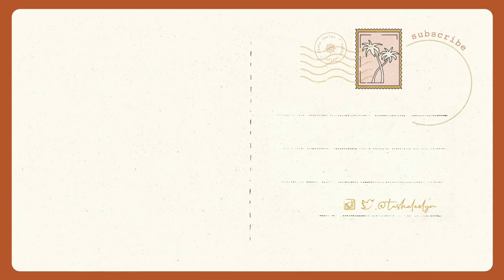* How To: Style Cowboy Boots *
Boots - Vintage
Dress - Spell and The Gypsy Collective
Sweater - Oak + Fort

Boots - Vintage
Jacket - Spell and The Gypsy Collective (vintage) but they are coming out with a new version in a launch soon!
White Jacket

Jeans - Everlane Authentic Stretch High-Rise Skinny
* I got the ankle version!
Dark Blue Wash
Mid Blue
Deep Indigo
Distressed Mid Blue

Jumper - Free People
Kimono - Spell and The Gypsy Collective

T-Shirts - Everlane Shrunken Tee
Heavy Cream

Hat - Stetson x Seager "Hat With No Name"
Skirt - Vintage
Boots - Vintage

Top - Wilfred
Skirt - Spell and The Gypsy Collective

* H E Y ! My name is Tasha Leelyn, I'm a Canadian beauty/lifestyle vlogger livin' in the country with my 3 German Shepherds! Thrift With Me, Home Decor, 70s Boho Country gal - catch my drift? *

S H O P M Y S T O R E
V L O G C H A N N E L